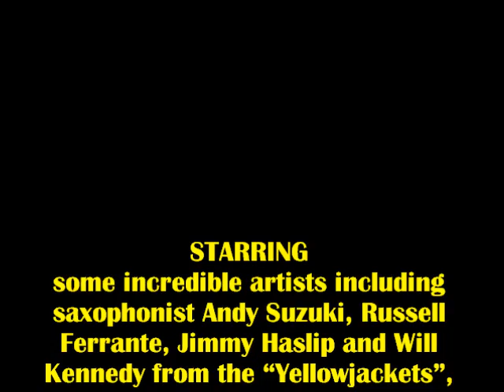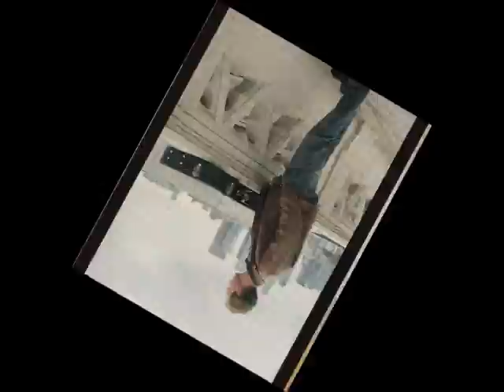Smooth Jazz and Fusion guitarist Dave Hill performs a track from "New World"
Dave is a highly sought after session musician in the LA market. But these two albums will show and tell Dave’s music that will surely please straight-ahead and contemporary fans alike.  On “New World” Dave has put together some incredible artists for this album including saxophonist Andy Suzuki, and  Russell Ferrante, Jimmy Haslip and Will Kennedy from the “Yellowjackets”.

TRACKS INCLUDE:
Oak Harbor
Sunrise
Kneedeep
Prove It
Rush Hour
New World
Soul Twister